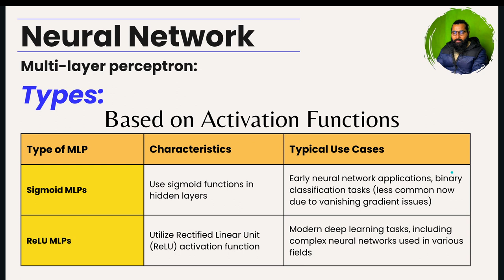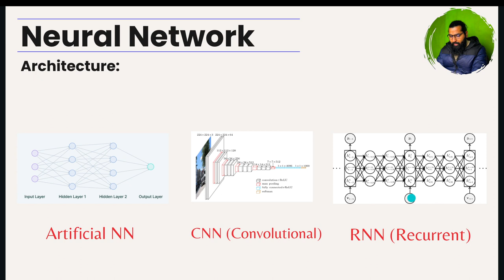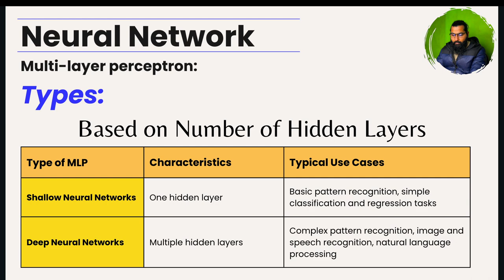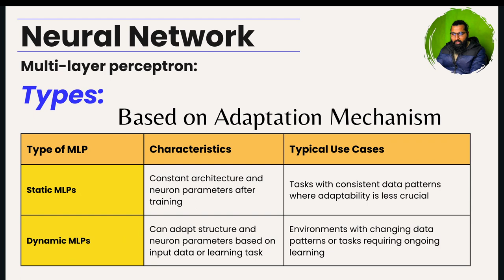Types of Multi Layer Perceptron